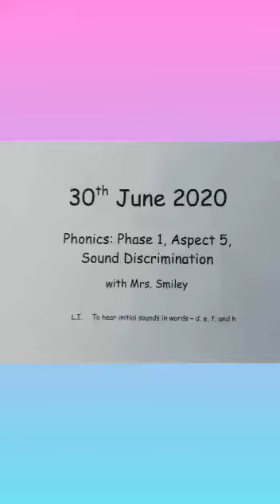30.06.20 Nursery Phonics